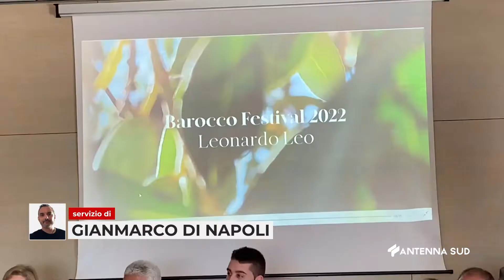19 Agosto 2022 Brindisi Barocco Festival, presentata la XXV Edizione